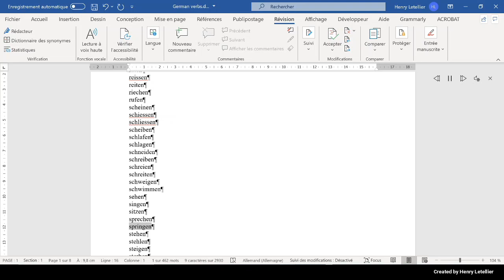stehen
This is the Microsoft Hedda voice that is reading the word stehen